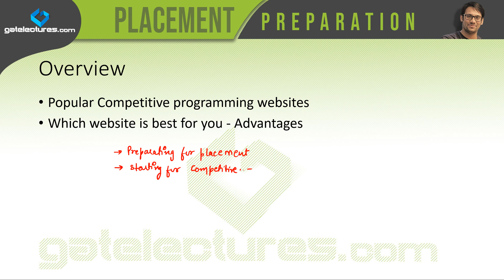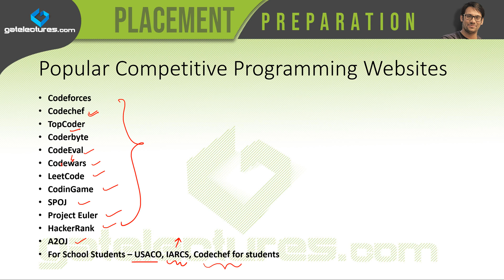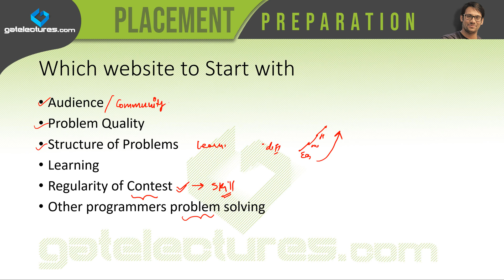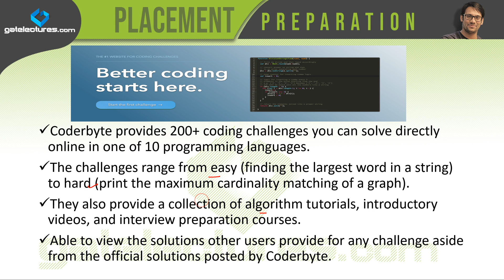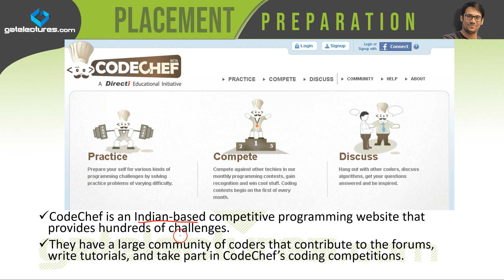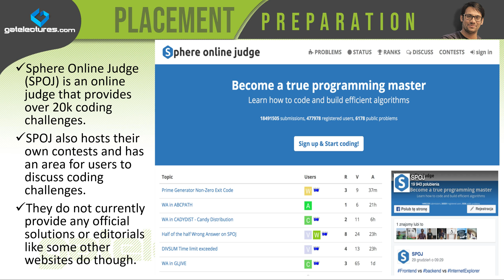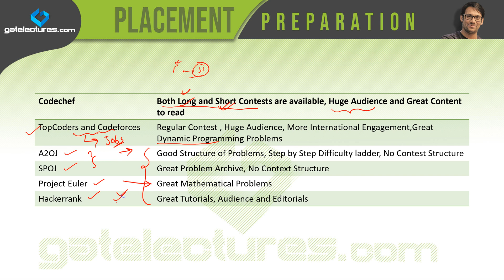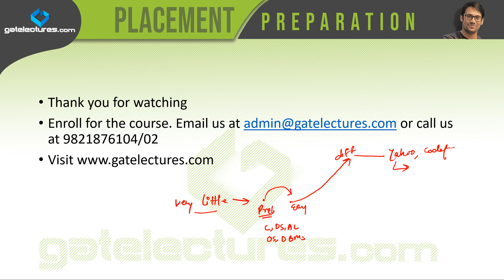Best and Most popular Competitive programming websites for beginners